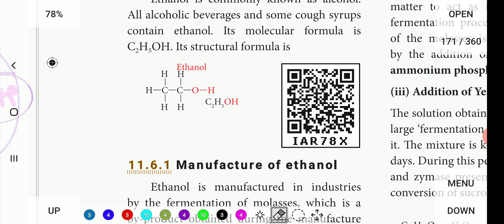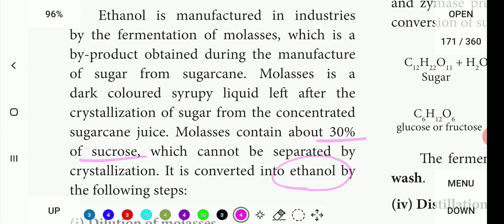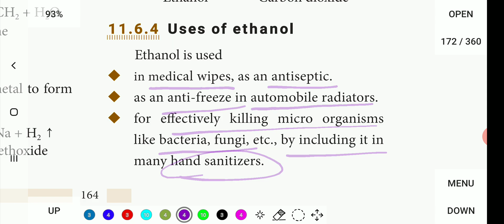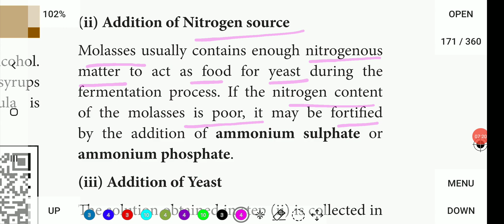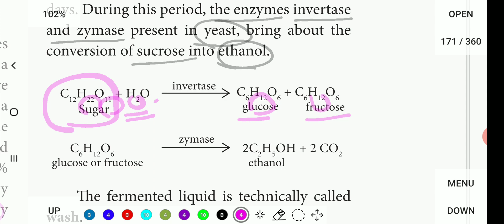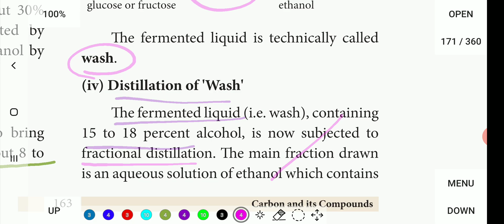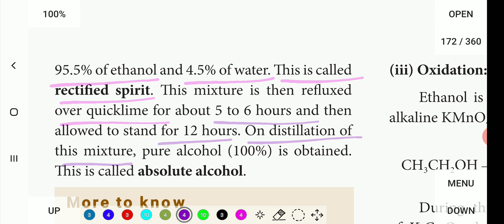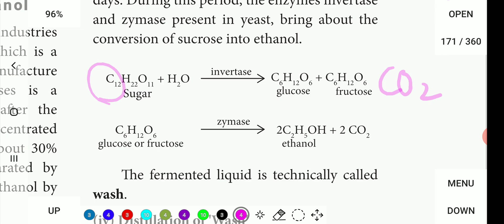Ethanol and it's preparation... 10th Science... Carbon and it's compounds in tamil... 🙂👍